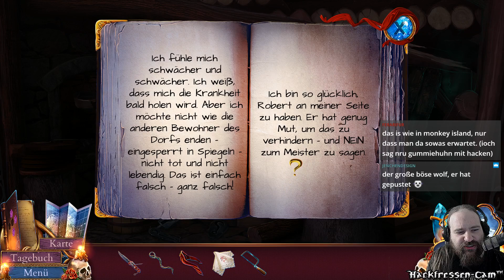Let's Stream - EVENTIDE 2 - [001]